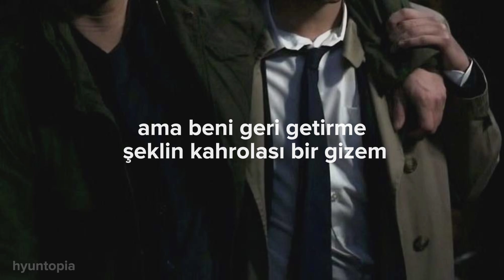Bohnes - Zombie Love (Türkçe Çeviri) // Destiel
SELAM BURAYI COKKKK OZLEDIM😭😭😭😭😭
12. sinif oldugum icin ASLA bakmiyorum bu ceviriyi bile o kadar uzun surede yaptim ki😞

*voodoo buyusu; koruma, iyilesme, sans ve diger kisisel ihtiyaclar icin ritueller ve buyuler icerir bu ritueller, ozel nesneler, bitkiler, hayvan kurbanlari ve dans gibi cesitli unsurlari kullanabilir

**burda six feet down diyo motamot ceviri olarak alti fit asagida demek kalip olaraksa olu ve gomulmus insanlar icin kullanilir ama sarkiya daha cok uydugu icin yerin dibi diye cevirdim

Eyes locked at my funeral
And the way you brought me back is some voodoo or a miracle
Deeper than spiritual
Yeah, I'm just being honest
Not trying to get lyrical
Chalkin' up my silhouette on these black sheets
It's becoming an obsession, yeah, we're on repeat
Blows my mind and I can't believe
But the way you brought me back is some voodoo or a miracle
Coming from above
Pulled me out of the mud
When you get on me, love
It's a like zombie love
I've been living six feet down
Baby, I'm alive right now
Coming from above
Lo-lo-lo-lo-lo-lo-love, love
Lo-lo-lo-lo-lo-lo-love, love
Lo-lo-lo-lo-lo-lo-love, love
Lo-lo-lo-lo-lo-lo-love, love
Knock, knock, yeah, hello, it's me
I've been resurrected
You've been needing the company
Bang, bang, I was history
But the way you brought me back is a Godforsaken mystery
But the way you brought me back is a motherfucking mystery
Coming from above
It's like a zombie love
Coming from above
Lo-lo-lo-lo-lo-lo-love, love
Lo-lo-lo-lo-lo-lo-love, love
Lo-lo-lo-lo-lo-lo-love, love
Lo-lo-lo-lo-lo-lo-love, love
I've got demons, demons
And I've got to feed them, feed them
Can't you hear 'em screamin', screamin'?
Don't think we're ever leavin', leavin'
Coming from above
Pulled me out the mud (pulled me out the mud)
It's like a zombie love (it's like zombie love)
I've been living six feet down (I've been living six feet down)
Baby, I'm alive right now (but baby I'm alive right now)
Coming from above